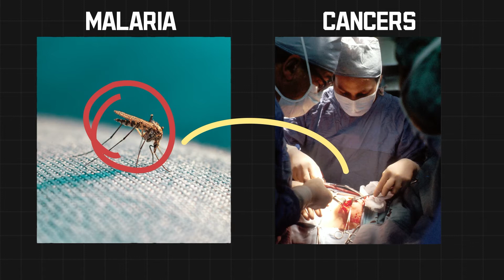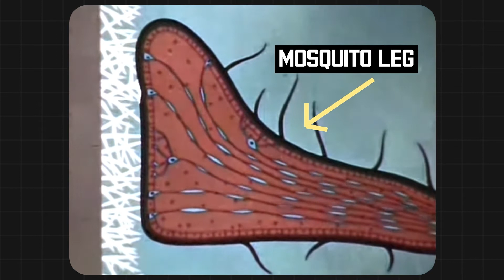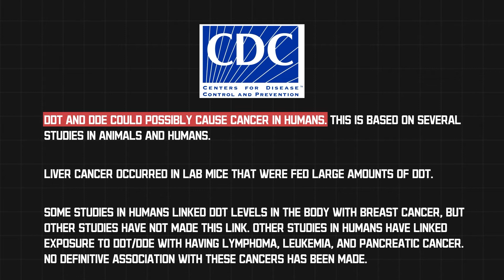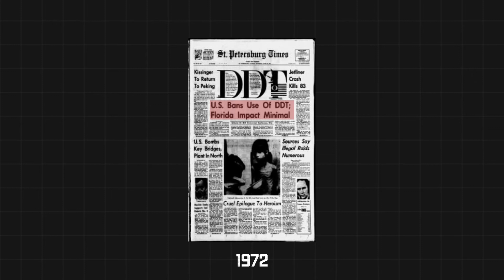The NAZI Pesticide | DFDT vs DDT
the brief history of a german pesticide that was neglected by the allies during ww2 but then turned out to be very effective.